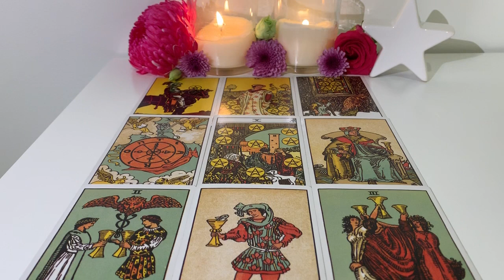Sagittarius June 24-June 30 2019: This is why they're insecure! Very specific reading!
Hey lovely Sagittarius people. I hope you enjoy this reading. Let me know if it speaks to you 🌹